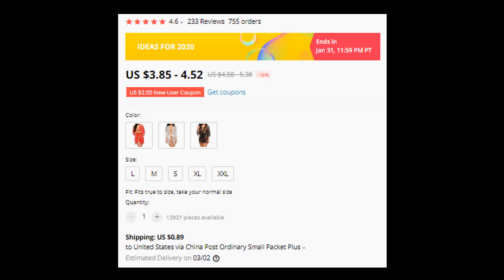Lace Robe Dress Women Nightwear Underwear Babydoll Sleepwear Hot Ladies Bikini Lingerie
Lace Robe Dress Women Nightwear Underwear

Babydoll Sleepwear Hot Ladies Bikini Lingerie

Women's Clothing